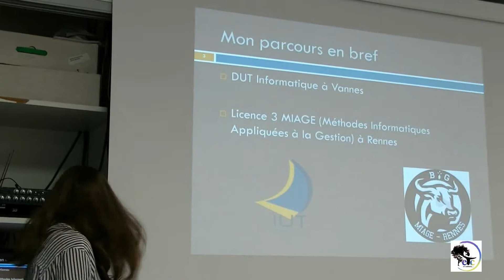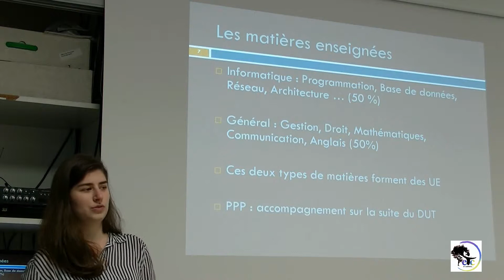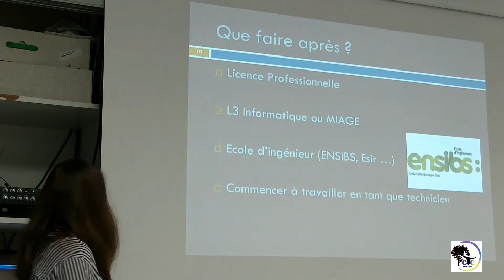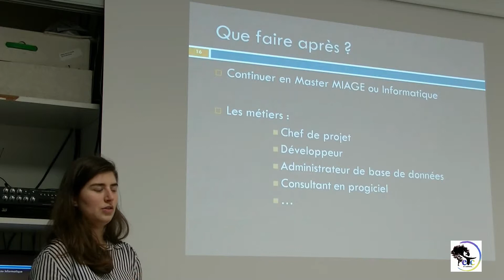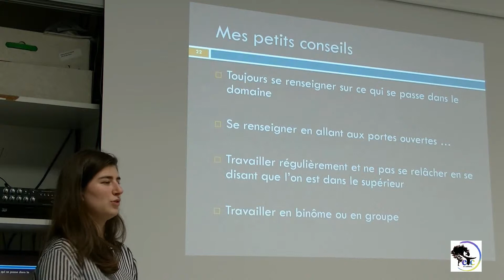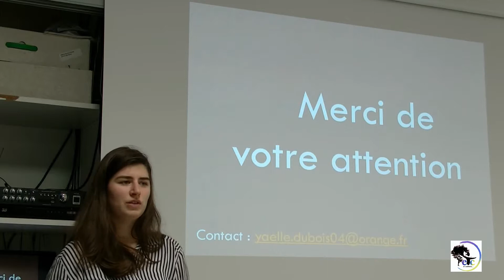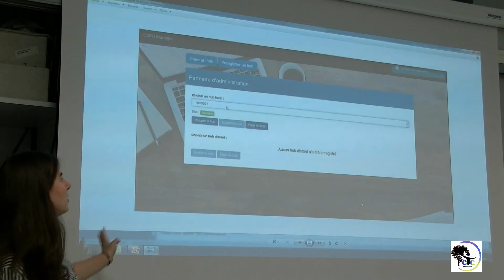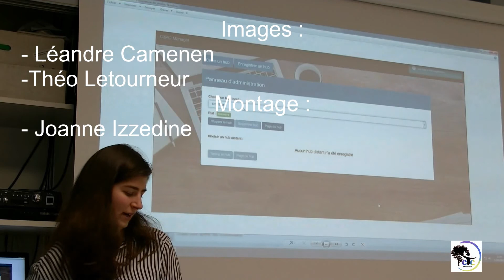Conférence IUT Informatique et Licence MIAGE-Et Coëtera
Conférence présentée par Yaëlle Dubois, diplômée du DUT Informatique à l'UBS (Vannes) et en L3 Licence MIAGE à Rennes 1.
Cette conférence s'est déroulée le 12 mars 2019 au Lycée Brocéliande (Guer) et a été organisée par l'association Et Coëtera.
Image et son :  Léandre Camenen et Théo Letourneur. Réalisation : Joanne Izzedine.